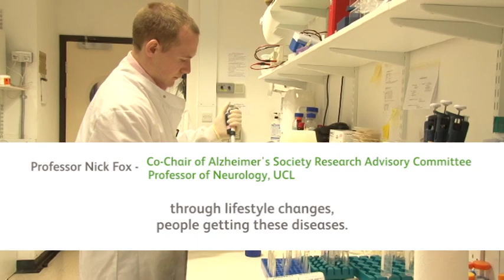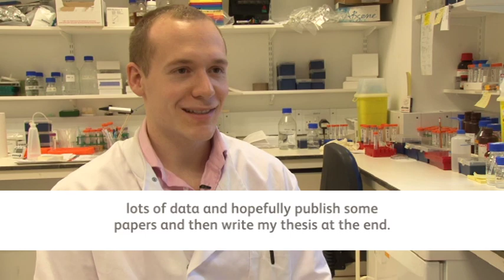Dementia Cause, Cure, Care and Prevention: Alzheimer's Society Research (subtitled)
Alzheimer's Society is dedicated to defeating dementia through research.  This film shows how the Society funds and supports dementia research. It includes interviews with Professor Nick Fox, Professor of Neurology and MRC Senior Clinical Fellow at the Institute of Neurology, University College London, and Co-Chair of Alzheimer's Society's Research Advisory Committee, PhD student James and Research Network volunteer Angela.  The voiceover is provided by TV presenter and Alzheimer's Society Ambassador Ruth Langsford.

Our unique research programme funds research into the cause, cure, care and prevention of dementia to improve treatment for people today and to search for a cure for tomorrow.

We are the only organisation to work with leading scientists and people affected by dementia to ensure our research influences practice and transforms lives. With the right investment, dementia can be defeated